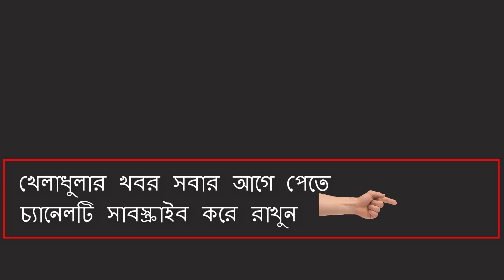ওয়াও দেখুন এবার সবাই পাবে জাতীয় দলের ফিটনেস ট্রেনিং সহ সব কিছু । bd cricket news 2018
BD cricket news today of bangladeshi cricket news. Latest Bd cricket news channel in bangladesh. Bangladeshi cricket news 71. Bangladeshi cricket news today 2018.